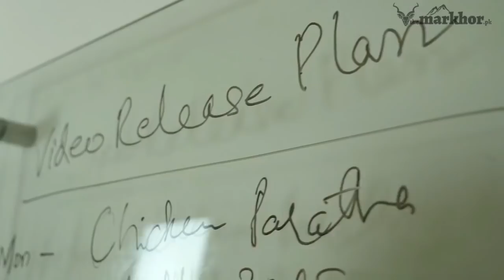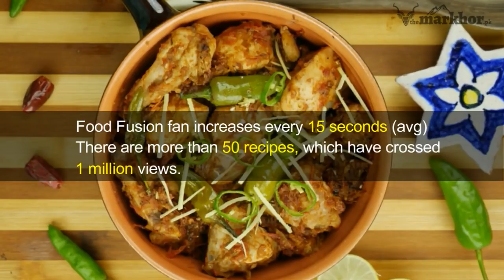Food Fusion first anniversary 9th May 2017 - Watch complete documentary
Food Fusion launched its first video on May 9, 2016, and the response of the people was tremendous. They successfully achieved more than 2 million followers on Facebook and other platforms.

The team is successful in creating 300 recipe videos in one year that allows every woman to present exciting and delicious dishes every day to their loved ones.